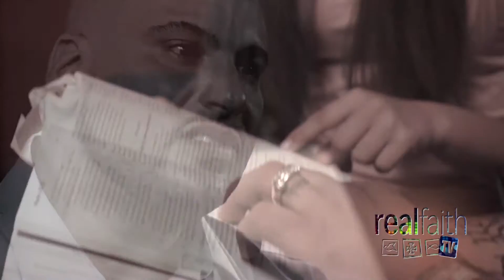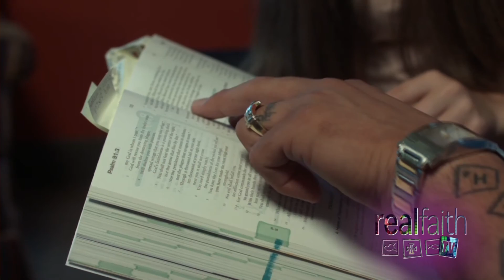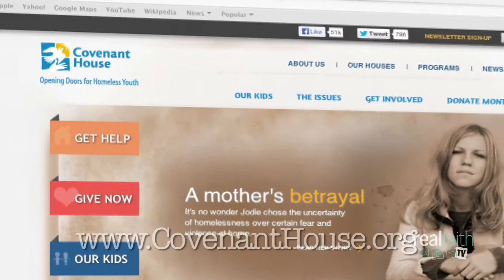RFTV #340 Runaway Teens - 2014 Davey Award Winner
The National Runaway Switchboard reports that between 1.6 and 2.8 million teenagers runaway every year.  Marcel Quinones from Covenant House New Jersey shares how life on the street can be dangerous and terrifying.  He shares his personal story, offers some advice to those considering running and tells us about how Christ’s example “seeking and saving the lost” inspires him in his work with runaway teens.